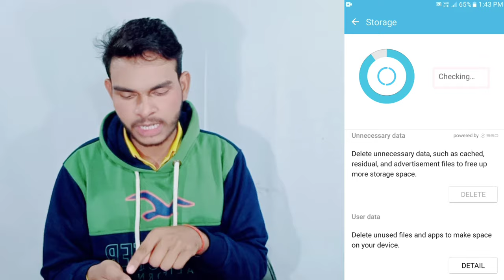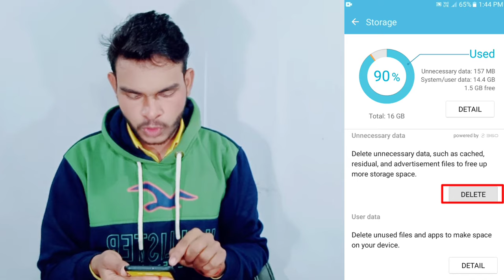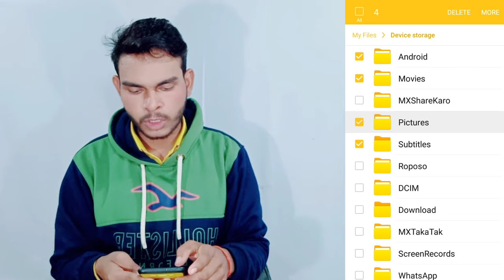Samsung j2 storage full problem | Samsung Galaxy J2 mobile me storage Khali kaise kare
is video me Maine aap logon ko bataya hai Samsung Galaxy J2 storage full problem kaise solve Kare